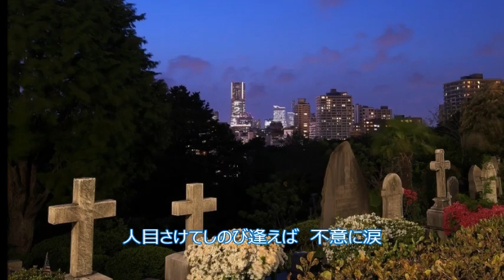しのび逢い 尾崎紀世彦 ２０１８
しのび逢い　作詞/阿久悠　作曲・編曲/筒美京平　歌/尾崎紀世彦